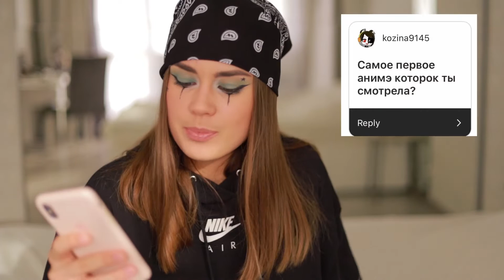Как я стала косплеером? Реакция родителей. Планы на косплей. ВОПРОС - ОТВЕТ